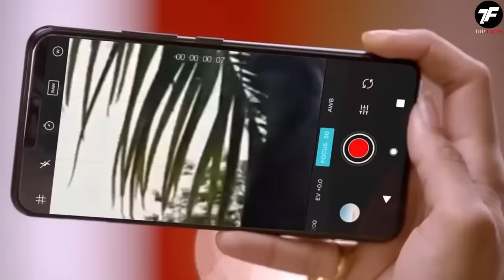Se Esta CRIATURA Não Tivesse Sido Capturada em Câmera, Ninguém Acreditaria